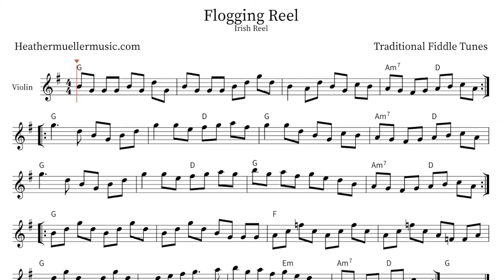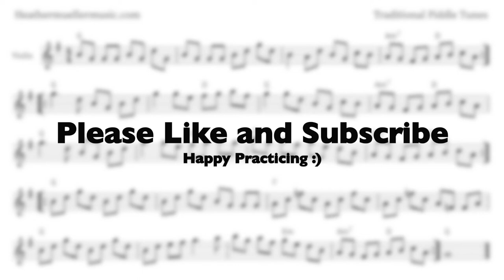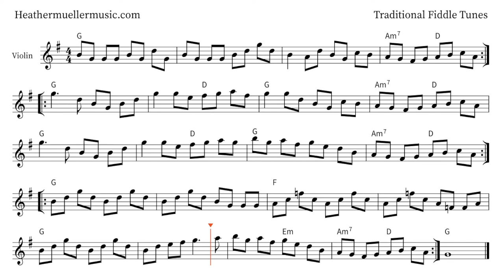How To Play "Flogging Reel" | Sheet Music and Accompaniment | Traditional Reels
If you're a violinist looking for some great practice material, you're in luck! We'll show you how to play "Flogging Reel," a popular Irish fiddle song also heard in Scotland and Canada, in this sheet music video. With a key signature of G Major, this song is perfect for intermediate-level musicians.

We also have a free PDF copy of the sheet music accessible on our website, in addition to the video. Let's make sure that every fiddler gets to hear these beautiful tunes!

00:00-03:14 Flogging Reel Play Along
03:15-05:32 Half Speed